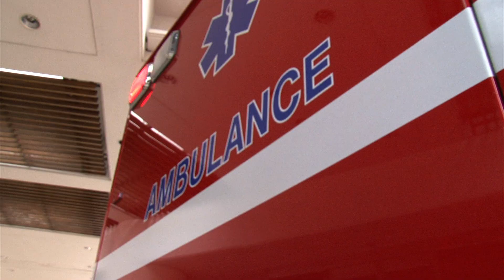Thieves steal ambulance while medics respond to emergency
Thieves took a joyride in the least inconspicuous vehicle: an ambulance. As KUAM reported, a Guam Fire Department ambulance was stolen while medics were responding to an emergency in Mangilao on Sunday morning.